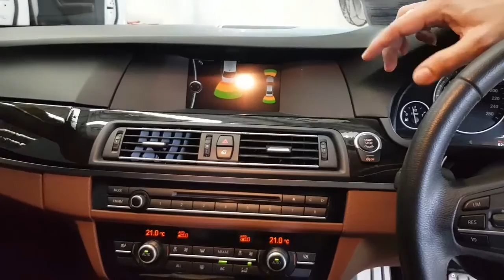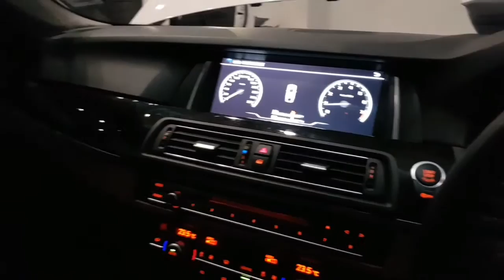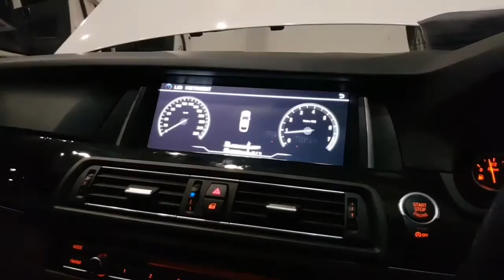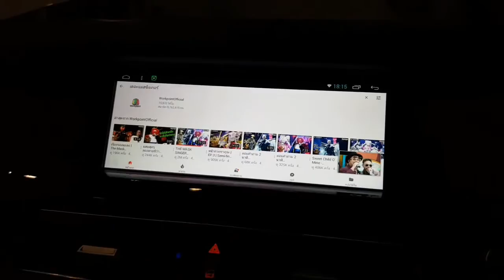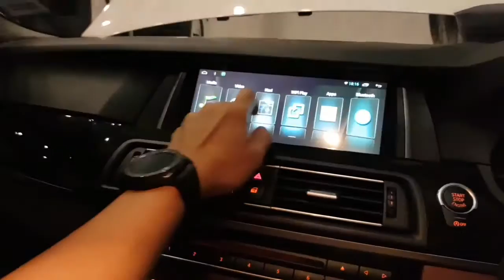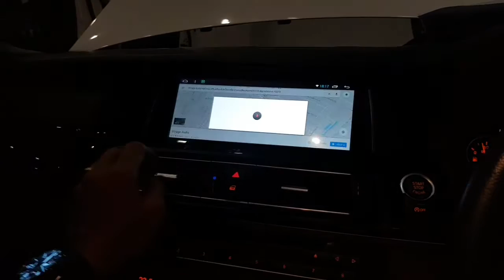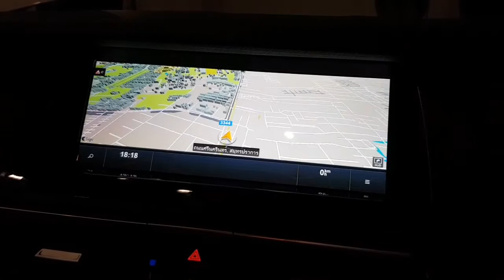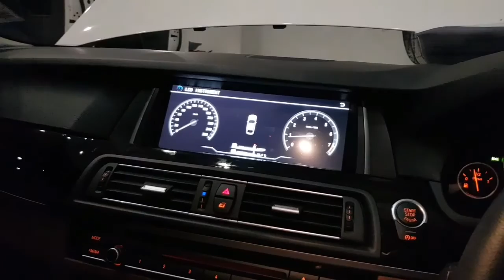ผู้ที่ใช้ BMW 520d F10 โปรดดูคลิปนี้ จอตรงรุ่น BMW ลำโพงตรงรุ่นที่เสียงดีสุดๆby Mirage 0854174444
จอAndroidตรงรุ่นขนาด10.5" ตรงรุ่นสำหรับ BMW F10 ที่ตอบโจทย์ทั้งคุณภาพของภาพและเสียง ภาพคมชัดมาก การทำงานเปรียบเสมือนคุณมี Tablet อยู่ในรถ
ลำโพงตรงรุ่นBMW จากGroundzero แบรนด์ชั้นนำจากเยอรมัน ที่ให้คุณภาพเสียงดีมากโดยไม่ต้องติดตั้งอะไรให้ซับซ้อน ไม่ส่งผลต่อประกันรถครับ